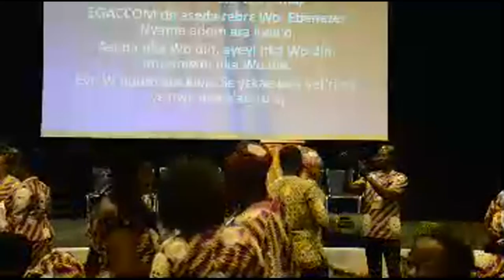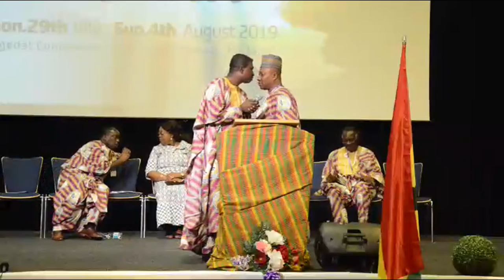ROUTE MARCH AND ANNIVERSARY DAY || EGACCOME 2019 CAMP